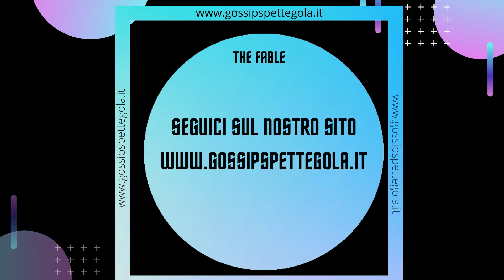IL SITO DI INFORMAZIONE DEL GOSSIP, ATTUALITA', DONNE E TANTO ALTRO. (THE INFORMATION SITE)